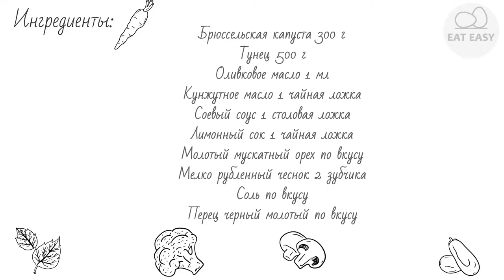Стейк из тунца с гарниром из брюссельской капусты ВКУСНО!